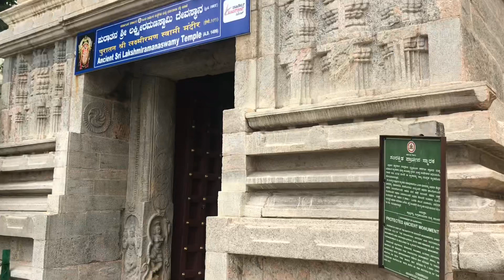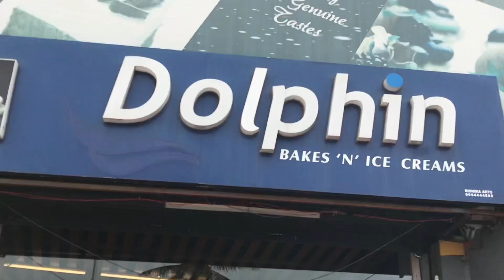Sunday mini vlog | Mysore palace🤎|Sunday outing 🏃‍♀️🤙🏻mysore